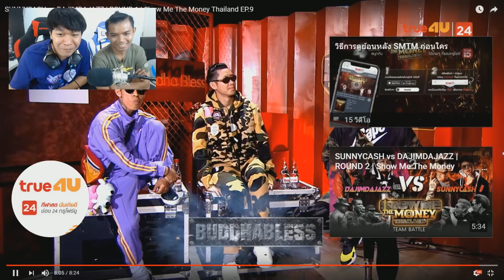React - ด่ากันแบบโคตรเดือด จนไฟลุก !! SUNNYCASH vs DAJIMDAJAZZ | SMTM